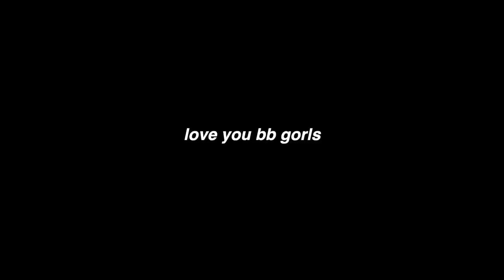WEEKLY VLOG: spring try on haul😍 urgent care, shopping, fitness & more 💅🏼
items linked 🤞🏼
pink crochet dress:

luv u bb gorls

age: 23
aries queen
currently living in: florida
raised in: california & pennsylvania
birthplace: hawaii
camera: canon g7x
editing software: final cut pro